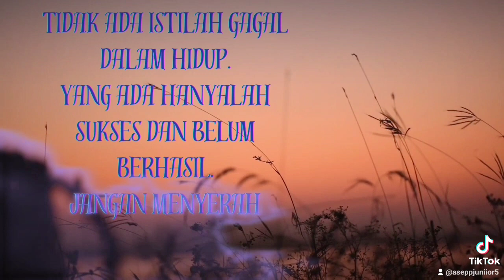inspirasi hidup@aseppjuniior06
jangan lupa